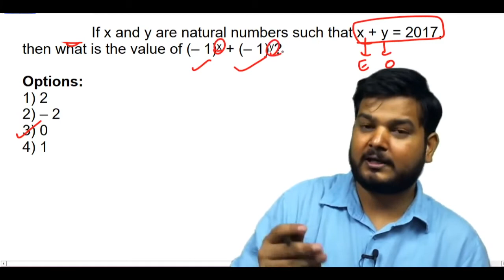Q15. If x and y are natural numbers such that x + y = 2017, then ......? (SSCCGL Maths Questions)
Q15. If x and y are natural numbers such that x + y = 2017, then what is the value of (–1)^x + (–1)^y?
 यदि x तथा y प्राकृतिक संख्याएँ इस प्रकार है कि x + y = 2017 हैं, तो (–1)^x + (–1)^y का मान क्या है ?